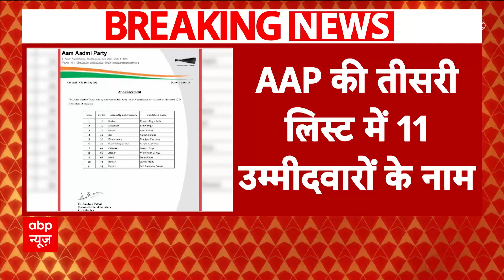Haryana Aam Aadmi Party List: AAP की तीसरी लिस्ट में 11 लोगों के नाम शामिल | Congress | BJP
Aam Aadmi Party List: आम आदमी पार्टी ने हरियाणा चुनाव के लिए 11 उम्मीदवारों की एक और लिस्ट मंगलवार को जारी कर दी है. इसमें BJP के बागियों को भी टिकट दिया गया है.